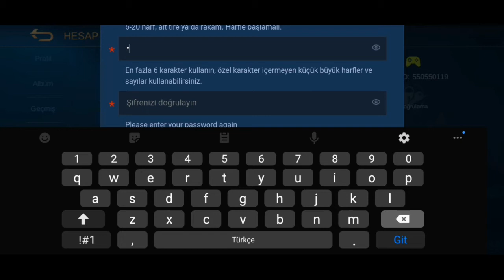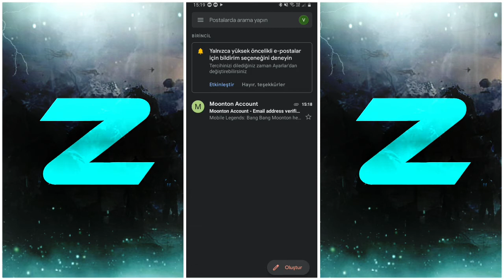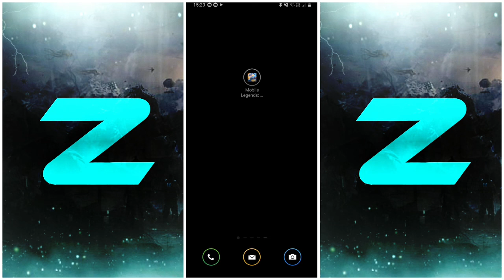MOBİLE LEGENDS HESABINI MOONTONA BAĞLAMAK (ANDROİD)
mobilelegends, mlbb, mlbbsmurfhesapaçmak Merhaba ben ZAGREX bu videoda sizlere mobile legends de hesabınızı moontona nasıl bağlayacağınızı gösterdim iyi seyirler

İyi seyirler...